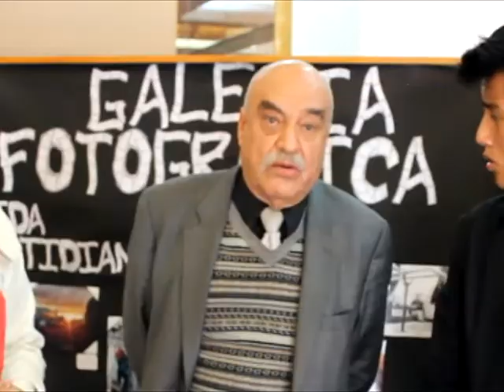Entrevista Antonio de luz